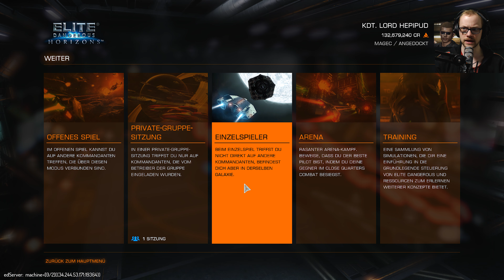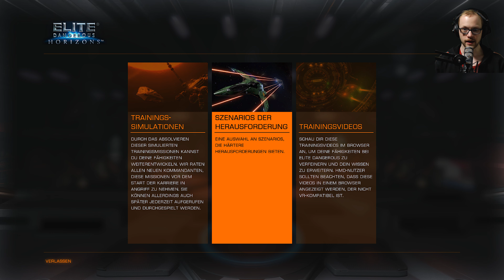Twitch Livestream [108] [2019-04-29] - Der Handels Marathon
Der Twitch Livestream vom 29. April 2019 in voller Länge.

Zeitstempel:
00:00:00 - Intro
00:04:42 - Talk
00:14:22 - Elite Dangerous
02:23 :18 - Talk, Abmoderation und Outro